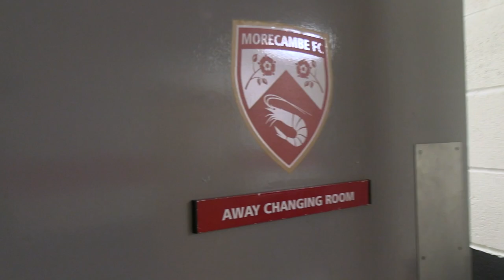Play On The Pitch 2021/22 (Game One)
Go behind the scenes at our first Play on the Pitch event at the end of the 2021/22 season.

This is the official YouTube channel for Morecambe Football Club. This channel will give football fans an inside look behind the scenes of League One football.